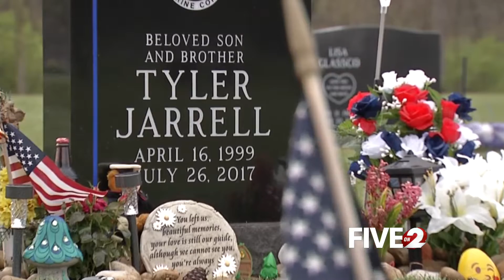Some bills didn't make it through the Statehouse in 2018